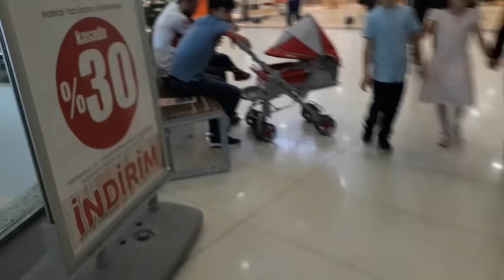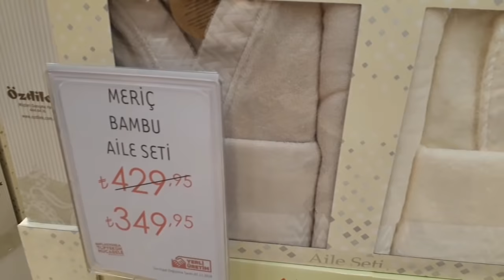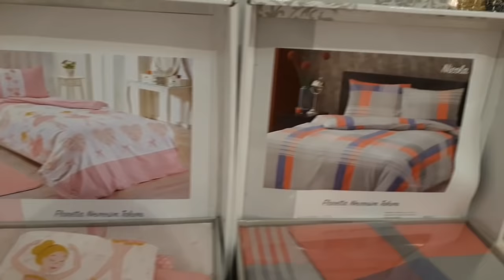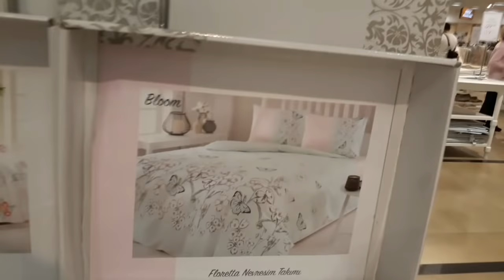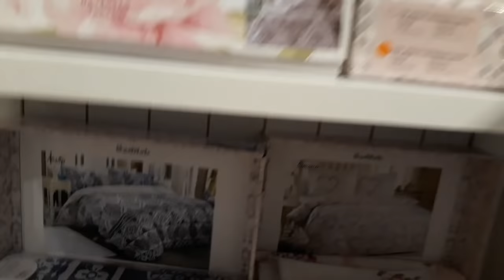ÖZDİLEK TURU 2 (Havlu, Bornoz ve Nevresim setleri)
herkese merabalar kanalıma hoşgeldiniz ben zeynep ❤

instagram adresim: @ceyizzonerisi